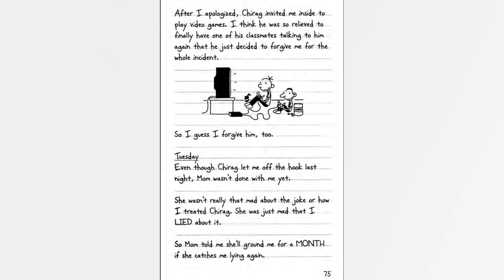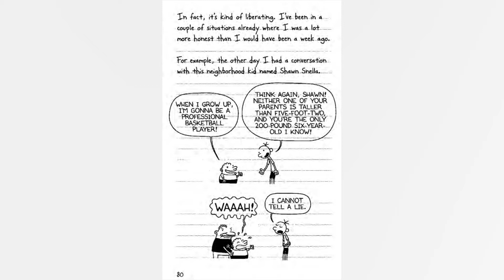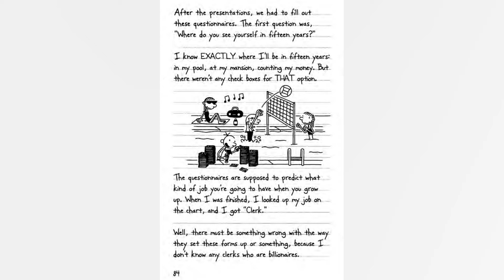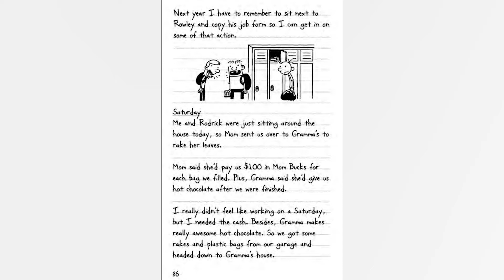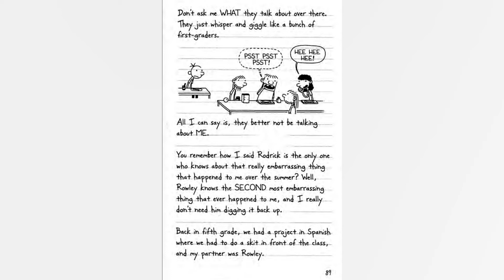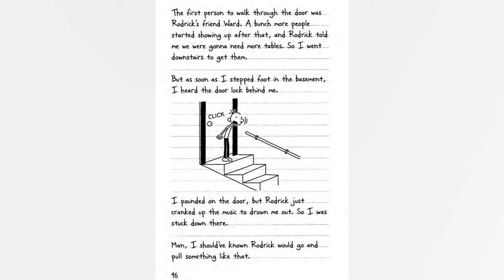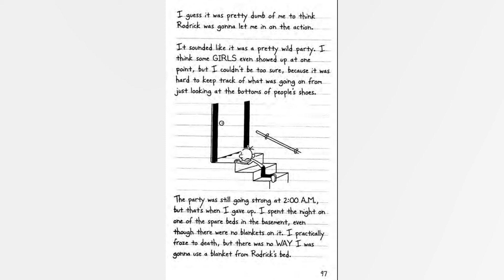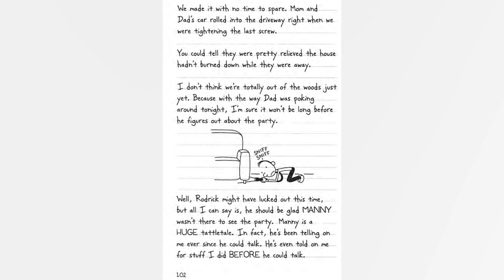Diary of a Wimpy Kid: Rodrick Rules [Book 2] Pgs. 75-104 - AUDIOBOOK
Diary of a Wimpy Kid: Rodrick Rules chronicles Greg’s attempts to navigate the hazards of middle school, impress the girls, steer clear of the school talent show, and most important, keep his secret safe. Unfortunately for Greg, his older brother, Rodrick, knows all about the incident Greg wants to keep under wraps. But secrets have a way of getting out . . . especially when a diary is involved. -wimpykid.com

1st DIARY OF A WIMPY KID MOVIE [2010]

2nd DIARY OF A WIMPY KID MOVIE [2010]

3rd DIARY OF A WIMPY KID MOVIE [2010]